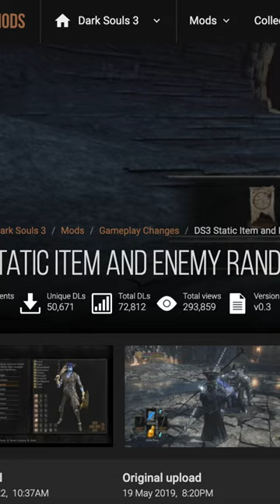Dark Souls 3 Rando-MAURO